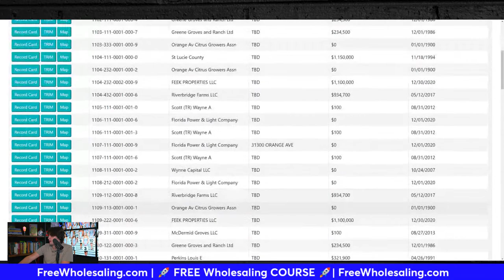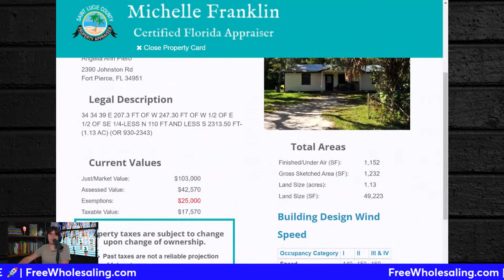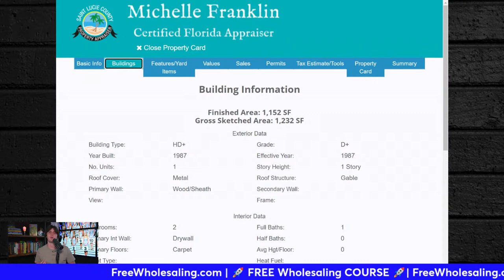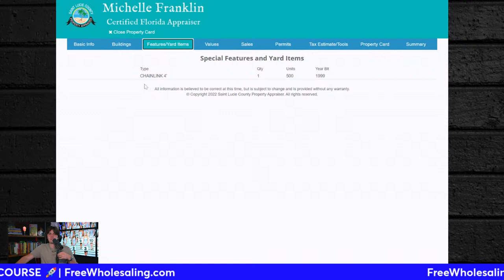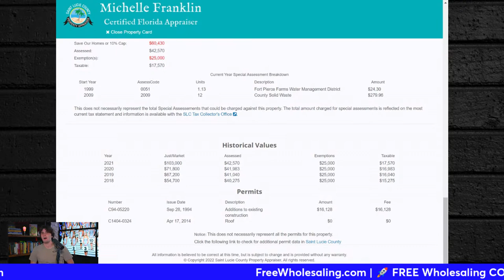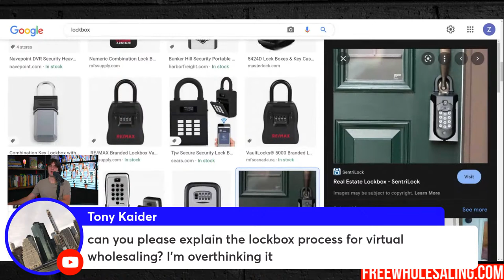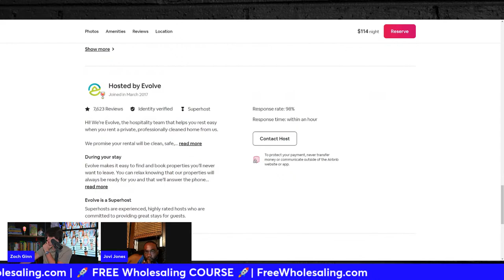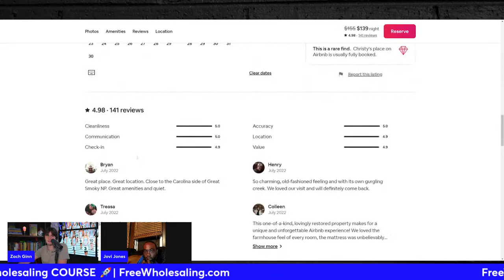Deal or No Deal? (Wholesaling Real Estate Edition)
Is it a deal or no deal for your wholesaling real estate deal? In todays live I will be breaking down what makes a deal or not for wholesaling real estate!